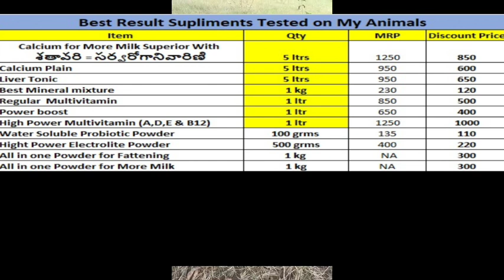Sheep & Goat Farming - Bad Experience of a New Entrepreneur